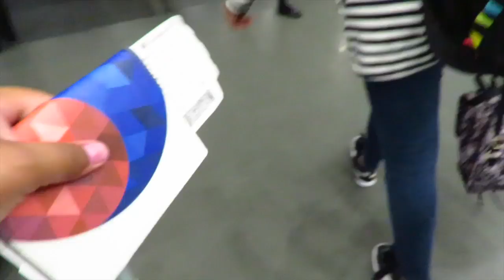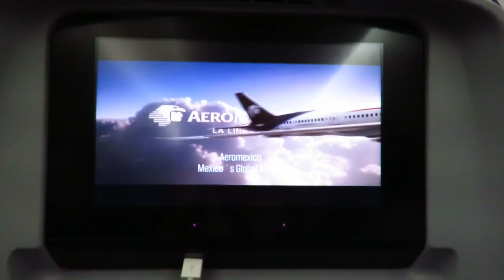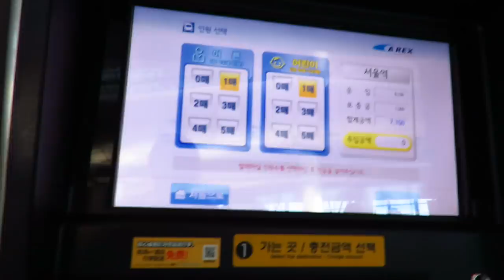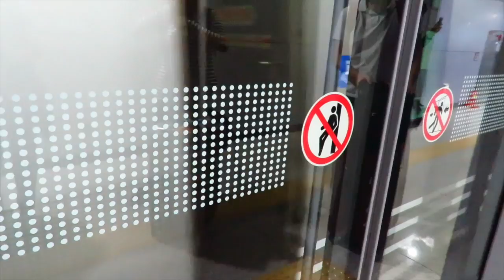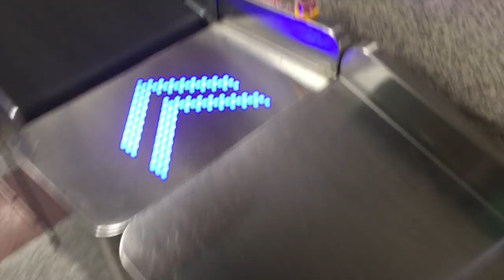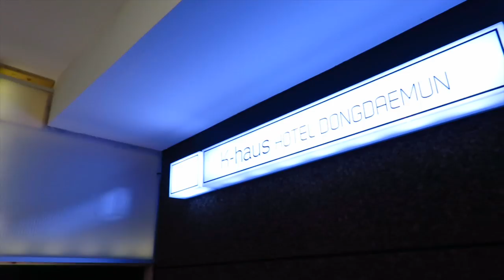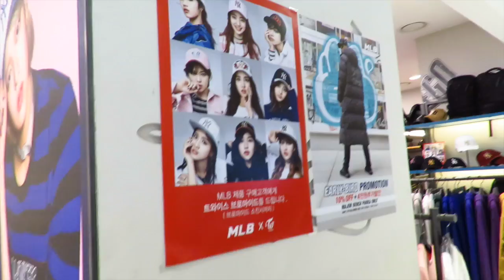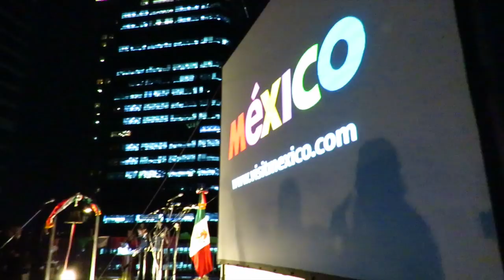¡Acompáñame a Corea! Día 1 DTTV 403 ♥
Sin duda viajar a Corea siempre hace los días más largos por los cambios de horario y las mil horas en el avión.  Este 1er día parecía tener 40hrs o más, salímos de México un 13 de Septiembre y llegamos a Corea el 15 de Septiembre a las 6am, así que tuvimos un día super largo y esto fue lo que sucedió.

Gisela ⇥ giselaverdinm
Diana ⇥ dverdinm